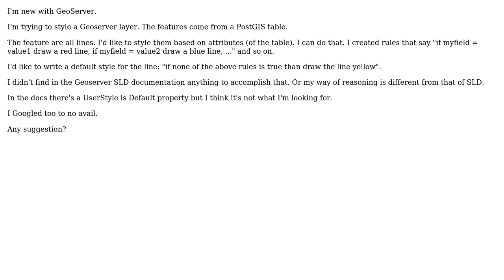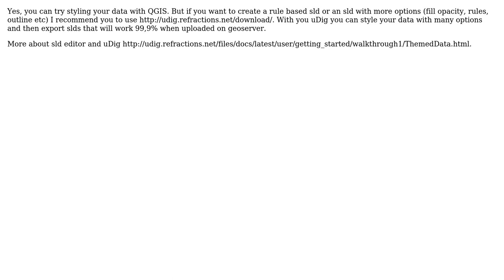GIS: Geoserver SLD default style for feature? (2 Solutions!!)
GIS: Geoserver SLD default style for feature?

With thanks & praise to God, and with thanks to the many people who have made this project possible! | Content (except music & images) licensed under CC BY-SA | Music | Images & others | With thanks to user whyzar user user32823 user cocoon-solutions.net user Branco and the Stack Exchange Network Trademarks are property of their respective owners. You are responsible for your own actions.